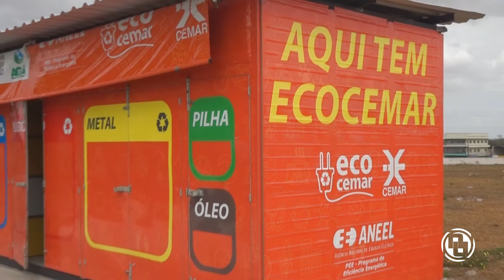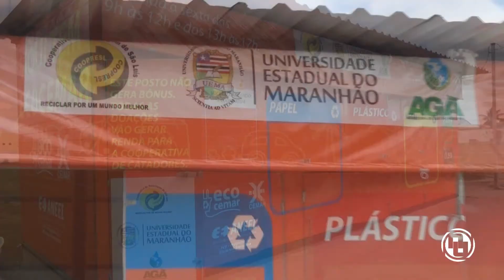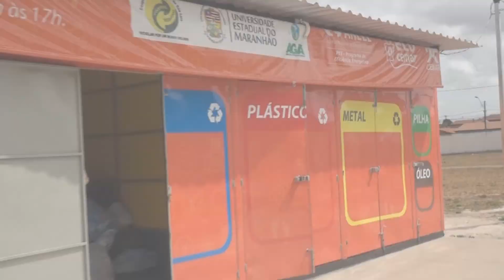ACONTECE NA UEMA - ECOPONTO CEMAR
ECOPONTO CEMAR